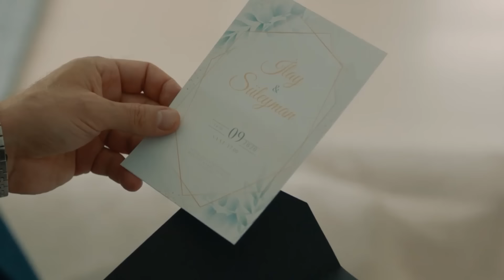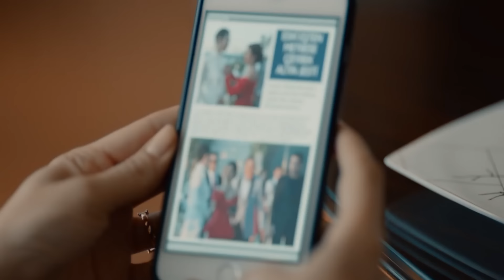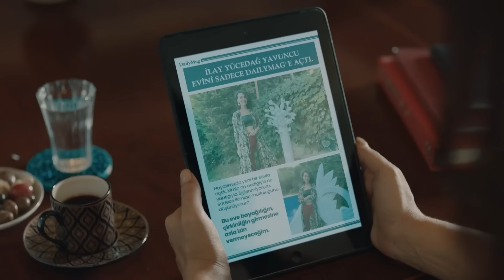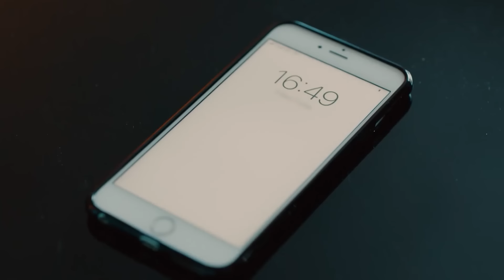La Historia De Engaño De La Mujer Más Hermosa Del Universo #9 - Babilonia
La Historia De Engaño De La Mujer Más Hermosa Del Universo #9 - HOY ES MI DÍA MAS FELIZ

Nos enfrentaremos al hecho de que İrfan, que puede calcular fácilmente el dinero, las inversiones, los impuestos, las deudas, los créditos y los haberes, no puede calcular una sola cosa: las debilidades humanas. El oscuro camino que emprendió para salvar la vida de su hijo le está arrastrando ahora a él y a todos sus conocidos al abismo.
Todos han tomado su corazón en sus manos. Ilay intenta su última oportunidad por İrfan, Egemen por Eda. İrfan está en otra ecuación con Ayşe que nunca pudo calcular. Süleyman se enfrenta de nuevo a Irfan... Esta vez por Ilay.

Reparto:
Irfan: Halit Ergenç
Egemen: Onur Saylak
Ayşe: Asli Enver
Ilay: Birce Akalay
Eda: Nur Fettahoglu
Suleyman: Mesut Akusta
Kudret: Veda Yurtsever
Deniz:Beren Kasimogullari
Hakan: Selahattin Paşalı
Yalçın: Mert Dogan
Funda: Lesli Karavil
Nehir: Gizem Kala
Mert: Gürberk Polat
Aydan: Aydan Koptur
Demet: Gözde Melike Kocaoğlu Yağmur
Büşra: Seniz Cetin
Aynur: Funda Eskioglu
Sedat: Baris Aksavas
Saffet: Abdurrahman Yunusoglu